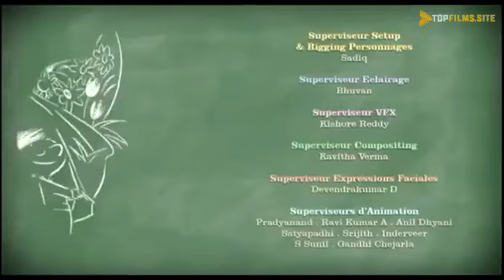Kichkina Nikolya 47 qism O'zbek tilida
Kichkina Nikolya 47-qism.

Kichkina Nikolya multfilimini hammamiz maroq bilan ko'rganmiz.
Yoshlikdagi kino va multfilmlar olamiga sayohat qilish uchun Telegram kanalimizga obuna bo'ling.

Kanalimiz rivojlanishi uchun o'z hissangizni qo'shing.Bizning loyihamizni do'stlaringizga ham ulashing.